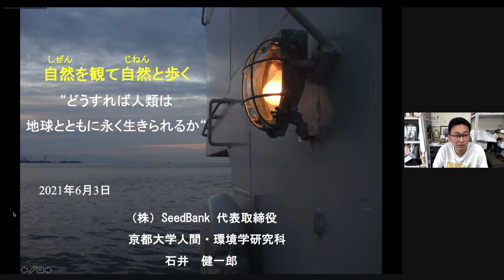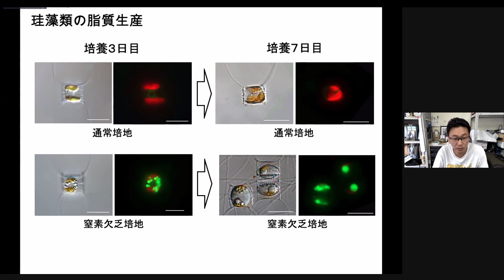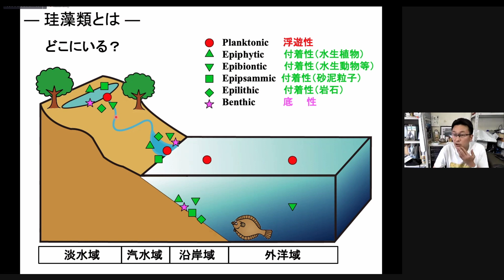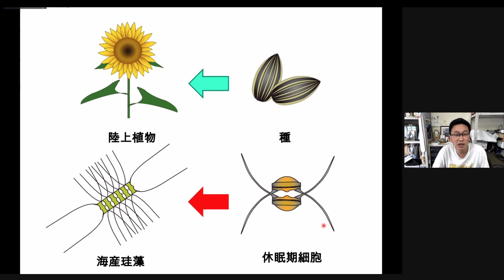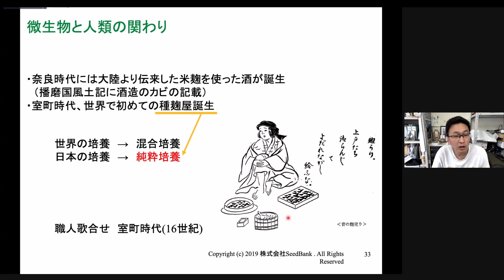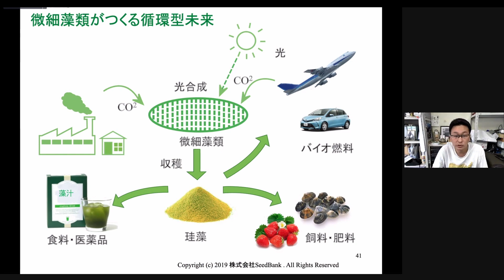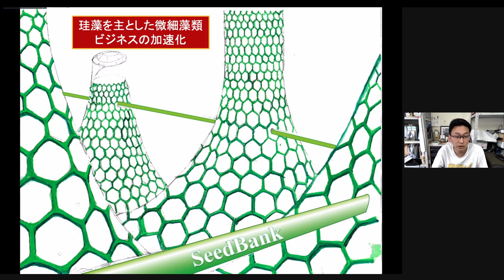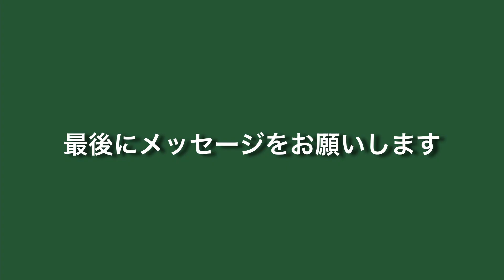光とCO2で無限に増殖するバイオ素材 〜 京大発ベンチャーによる世界初珪藻類培養への挑戦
海の生物やそれを食料とする動物は、ケイソウなど微細藻類を出発点とする食物連鎖の中に生きています。また、私たちが毎日呼吸で取り込んでいる酸素の1/3から半分は、微細藻類の光合成で作り出されたものです。
バイオ素材の多くは一世代のサイクルに数カ月を要しますが、これらの微細藻類は数時間～数日に一度のペースで分裂することから、未来のバイオ素材として注目が集まっています。　今回のインタビューでは、ケイソウの「種からの養殖技術」を世界で初めて確立したSeedbank社の石井健一郎社長に、「光とCO2で無限に増殖するバイオ素材」である微細藻類の産業利用について伺います。